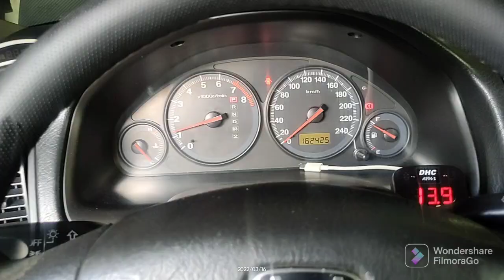honda civic . power steering pump overhaul.